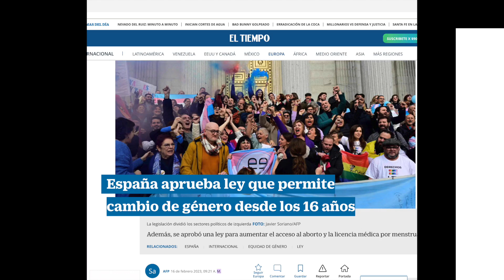Género y Leyes * Yo lo dije, las Estrellas lo anunciaron Predicciones Astrales por Loliana Moratinos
Leyes y Género "la Familia * * Yo lo dije, las Estrellas lo anunciaron PrediccionesAstrales por Loliana Moratinos
En el Seminario Futuro 2023 PronósticosAstrales por LolianaMoratinos. Este seminario lo dicte el 11 de diciembre 2022. Puedes adquirir el video completo en este enlace

*YOUTUBE Participa en las PRÁCTICAS DINÁMICAS DE ASTROLOGÍA todos los martes y jueves en este Canal de YouTube. Únete como miembro VIP solo siga este enlace